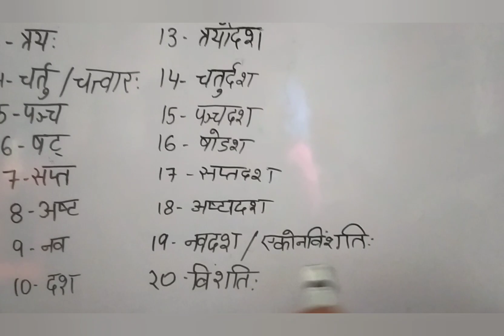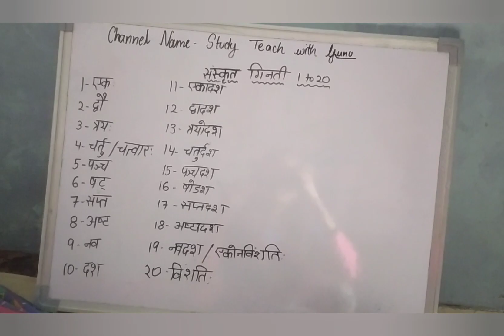Sanskrit ki ginti all classes